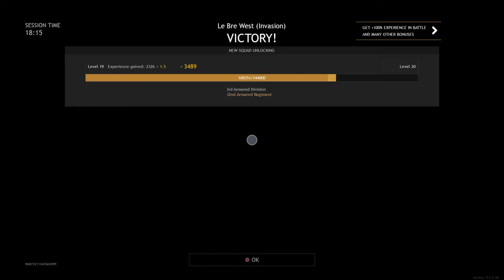Enlisted With Kevin: Bullets Fly Over Our Heads